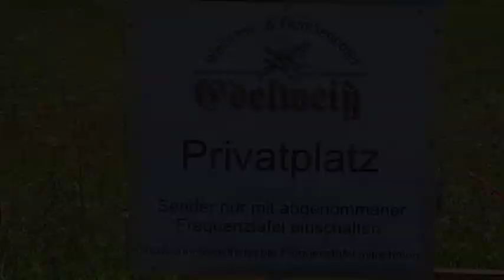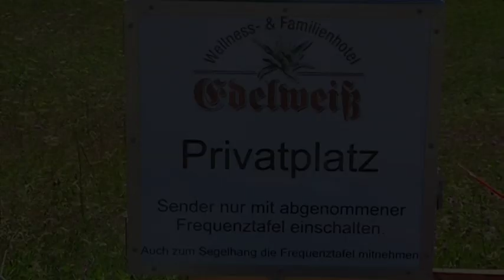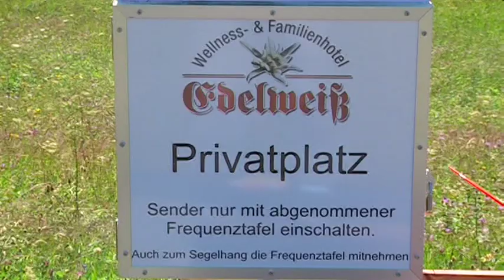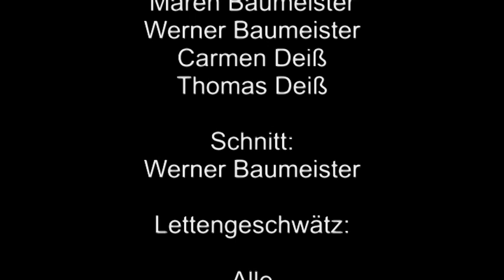FMT-Hangflugwoche Berwang 2011.mpg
Impressionen von der FMT-Hangflugwoche 2011 in Berwang/Tirol, Hotel Edelweiss
Impressions of FMT-Gliding Experience Berwang Tyrol 2011